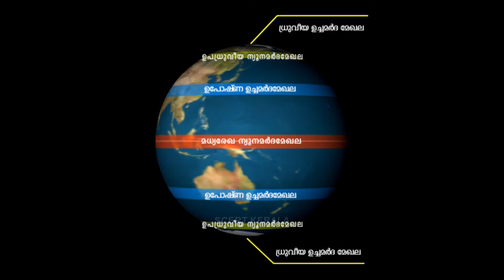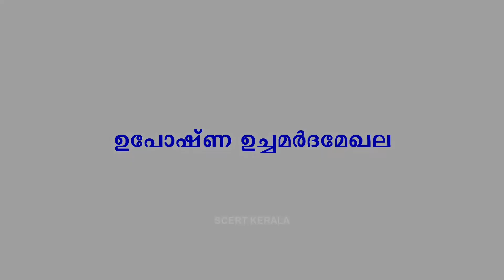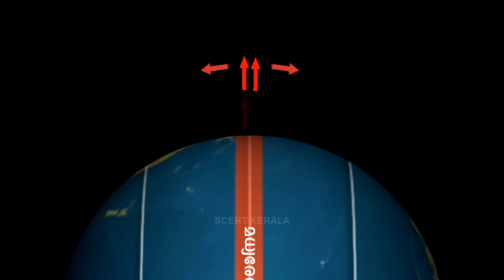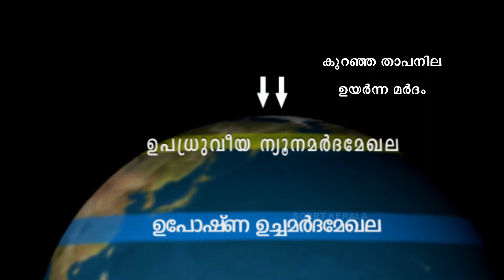കാറ്റിന്റെ ഉറവിടം തേടി ക്ലാസ്സ്‌ 10 ആഗോള മർദ്ദമേഖല